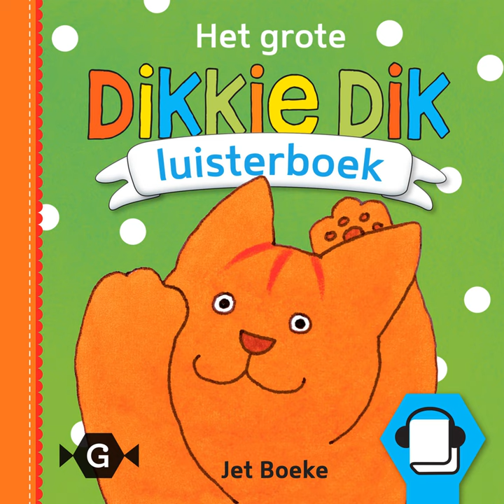De pauw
De pauw · Jet Boeke

Het grote Dikkie Dik luisterboek

Composer: Jet Boeke